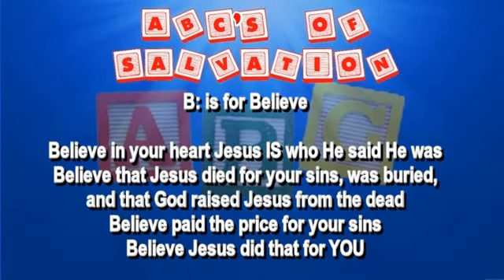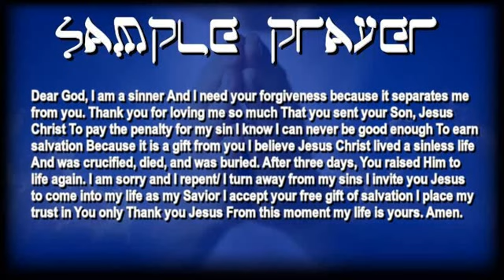The Gospel Message In The Colors Of Salvation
If you don't know Jesus today

Maybe you don't want to know Him

Maybe you think Christianity isn't for you

Maybe you are playing games with God today

Maybe you intellectually know who Jesus is

You may know what Jesus did on The Cross

But when hard times come

You do not run to Jesus for help

Because you don't know Him

You don't take the time talk to Him

You don't pray to Him

You don't read The Bible

Well this Message is STILL for you

The Gospel Message is the most important Message I can give you

Jesus is offering you this FREE gift to be with Him forever right now

This is an offer You seriously need to consider

You are free to choose to accept Jesus' offer or reject it

Know that the choice you may make to accept this offer, or reject it, mock it or scoff at it will determine where you spend

The choice is yours to make

Gospel,